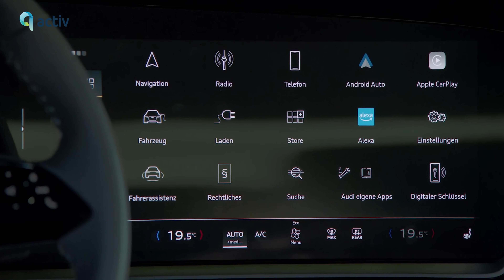Audi A6 e-tron preview – De futuristische elektrische limousine van Audi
De Audi A6 e-tron kenden we al een aantal jaar in concept vorm, maar nu heeft Audi de definitieve productieversie onthuld van de A6 e-tron én A6 e-tron Avant. En het goede nieuws is dat Audi het ontwerp van de concept vrijwel helemaal in stand heeft gehouden. De A6 e-tron ziet er daarom erg stijlvol maar ook futuristisch uit. Tegelijkertijd is het design ook functioneel, want door een optimale stoomlijn ligt de actieradius op maar liefst 750 kilometer! Bekijk in onze EV PREVIEW alle details over de Audi A6 e-tron!

Bekijk onze Audi aanbiedingen Of ga naar voor de beste lease deals en persoonlijk advies.

Hoofdstukken:
0:00 Introductie
0:51 Eindelijk in productie
1:14 Audi blijft trouw aan de concept
1:42 Erg lage cW waarde
2:16 Nieuwe generatie verlichting
2:44 Modern en vertrouwd interieur
3:54 Veel actieradius
4:08 Supersnel opladen
4:26 Vergelijkbaar met de Q6 e-tron
4:50 Specificaties
5:15 Geheel nieuwe standaard
5:37 De alternatieven
6:21 Leasen bij ActivLease

Wij zijn ActivLease
ActivLease is expert in het regelen van uw elektrische mobiliteit en wagenparkbeheer en intermediair in operational lease, financial lease en short lease. Wij zetten ons in voor alle klanten die meer controle en grip willen krijgen op hun mobiliteitskosten. Maar bovenal zijn wij fan van de nieuwste elektrische auto’s! Check ons kanaal voor de nieuwste EV’s en spannende content over zakelijk elektrisch rijden.